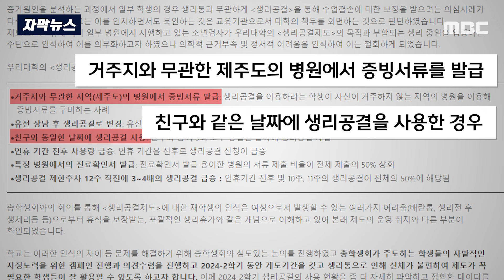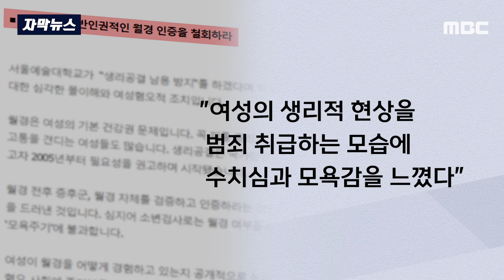[자막뉴스] "생리공결시 소변검사" 역풍에..열흘 만에 철회한 서울예대 (2024.08.22/MBC뉴스)